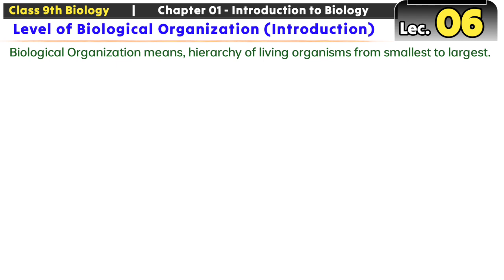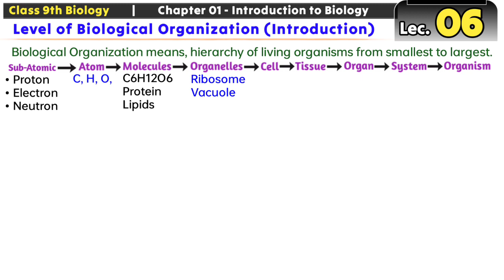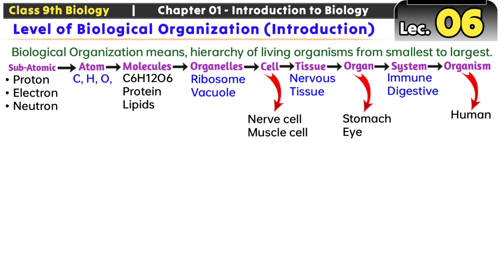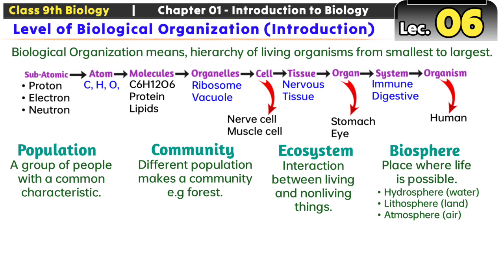Level of organization in biology class 9th (introduction).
Class : 9th
Subject : Biology
Chapter: 01
Chapter Name : Introduction to Biology
Lecture: 06
Topic: Biological level of organization (introduction).